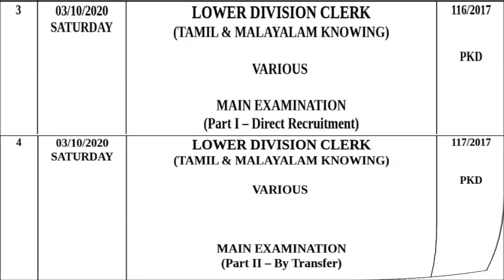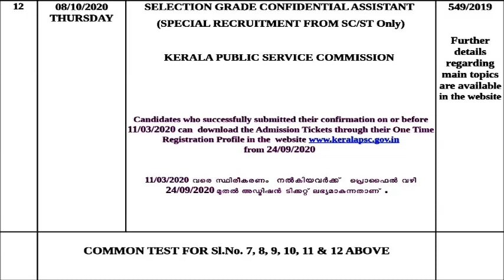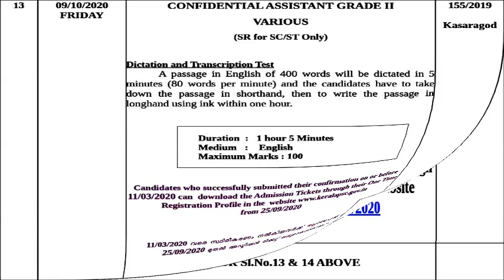KERALA PSC EXAMINATION PROGRAMME OCTOBER 2020